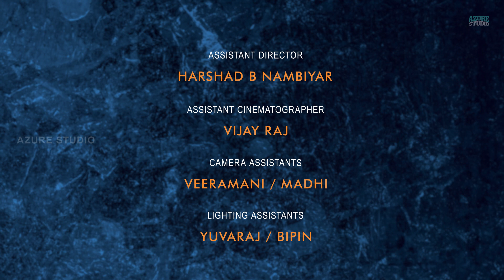APETINA PANEER Commercial - Film 2 | Azure Studio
Our second commercial for Arla Foods, Denmark. The Ad film was shot completely using GreenMatte.

Client: Arla Foods AS Norway
Brand: Apetina Paneer
Creative Agency: JCP NORDIC, Oslo - Norway
Production House: Azure Studio, Coimbatore - India
Concept: Paneer is a better alternative to meat.

Story: Sita and Gita are twins. Sita is a pure vegetarian while Gita can’t live without chicken even for a single day. One day Gita watches television to find that all the chicken in the country has gone for vacation and Gita feels shocked as if her world is going to end without eating chicken. On seeing Gita worried, Sita provides an alternative food source – Paneer. Gita tastes Paneer and feels amazed as if she has tasted the world’s best food. From then on Gita becomes a fan for Paneer.

Concept / Director:
Goutham Mithr

Director of Photography:
Shabir

Editor / Colorist / Motion Graphics:
Rahul J (Do or Die Production)

Original Score:
Julio Kladniew

Sound Mix / SFX:
Stanley Xavier

Actor:
Sushmita Ayyagari (Non-Sense Media)

Costume Designer:
Mehmed Settu

Makeup / Stylist:
Aarthi (Elle Makeover)

Script Writer (Narrative):
Chamma (Caliber Designs)

Voice Actors:
Narayanan
Sushmita Ayyagari

Assistant Director:
Harshad B Nambiar (Non-Sense Media)

Production Manager:
Aswin Shanmugam

Production Assistant:
Vishnu

Assistant Cinematographer:
Vijay Raj

Camera Assistants:
Veeramani
Madhi

Lighting Assistants:
Yuvaraj
Bipin

Behind the Scenes:
Karthick Raja

Dubbing Studio:
Studio 710

Shoot Location:
Azure Studio

Shot on Sony A7S with CP2 Lenses
Edited and Graded on Adobe Premiere Pro
Motion Graphics on Adobe After Effects